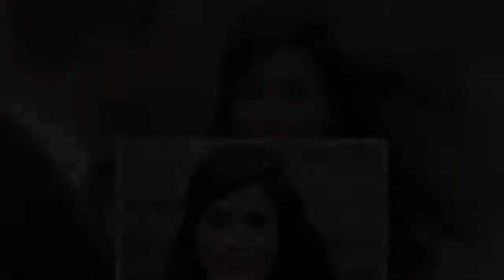Meghan's VERY expensive taste in jewellery